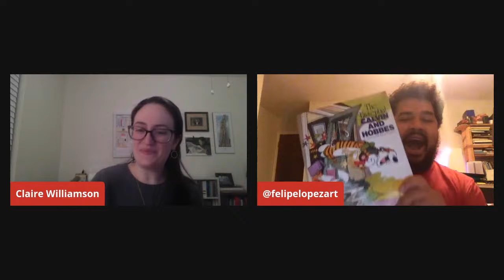Westwood Trust Creative Chat: Felipe Lopez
Join Claire Williamson, SPA Director of Education and Community Engagement, for a discussion with Felipe Lopez, winner of the SPA Houston Artist Commissioning Project.